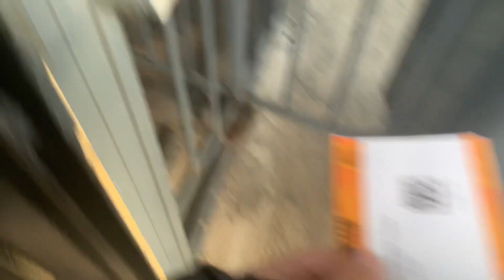I KHAN’T BELIEVE IT!!! | Grimsby v Cambridge vlog